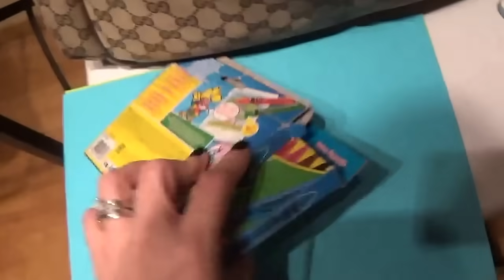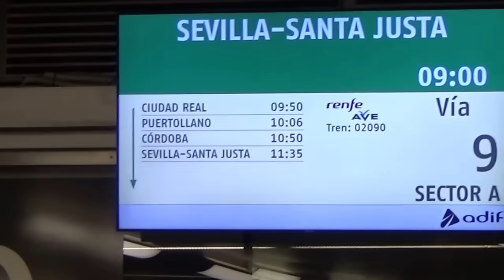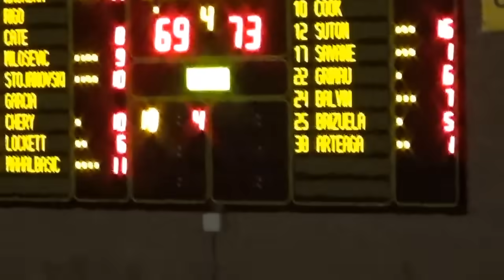VLOG| Viajar con tres bebés+nuestro viaje a Sevilla+como me organizo+nuestra casa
Viajamos a Sevilla en tren.
Os muestro como se viaja con mellizas de dos años y un bebé de seis meses.